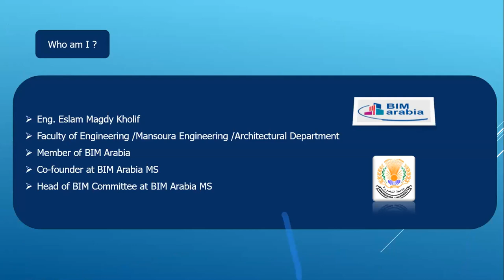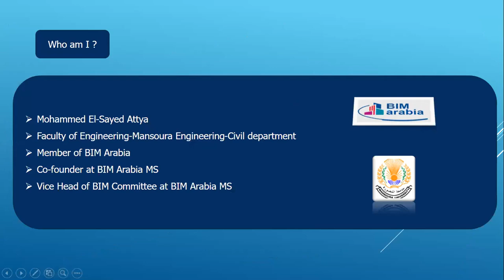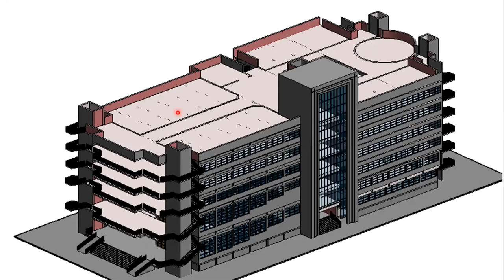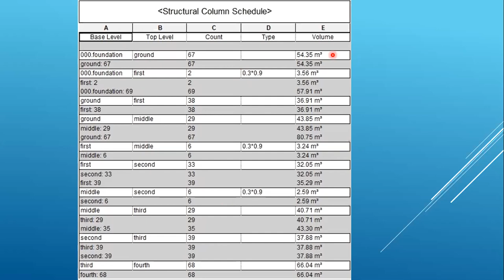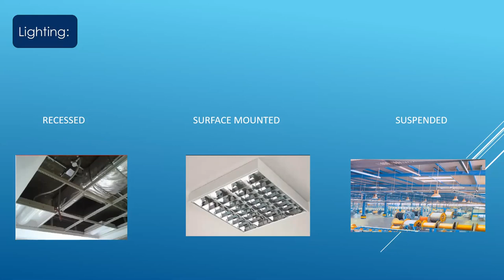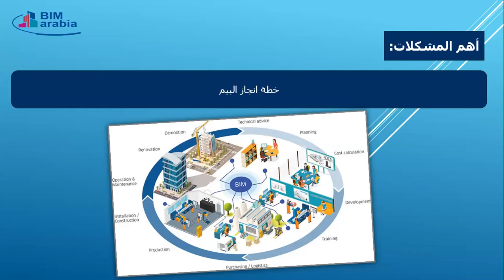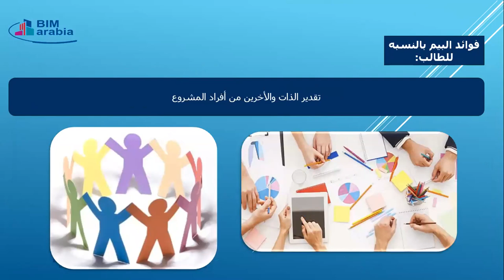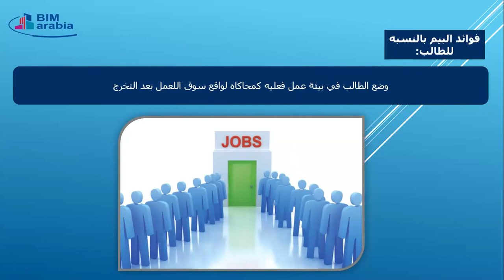بيم ارابيا جامعة المنصورة